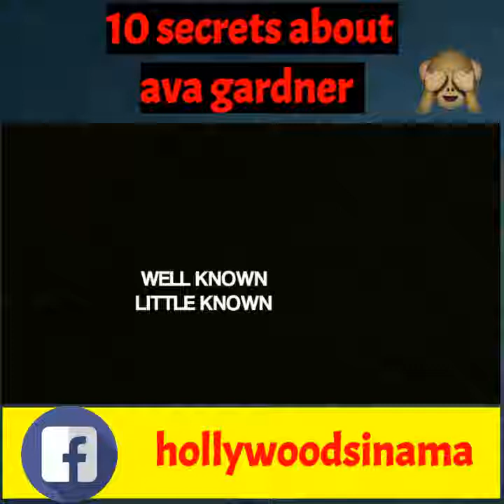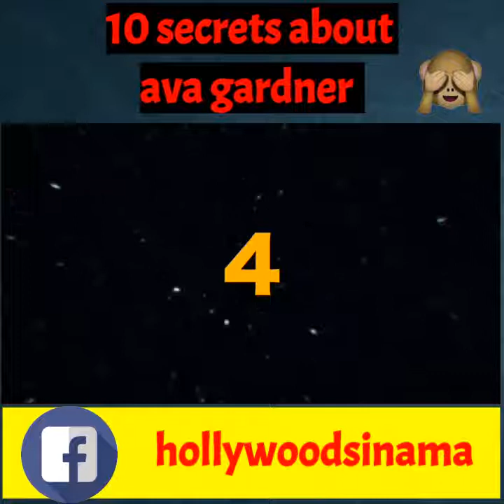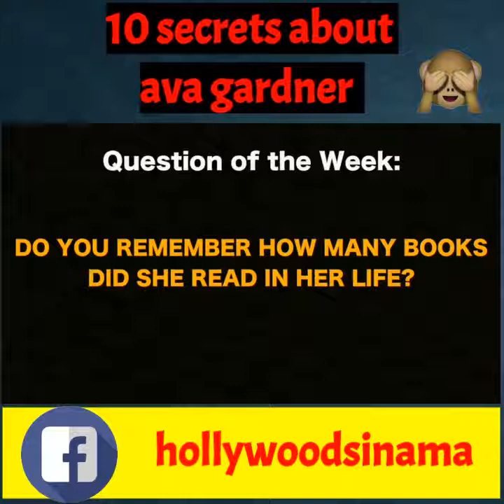10 secrets you didn't know about Ava Gardner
10 secrets you didn't know about Ava Gardner